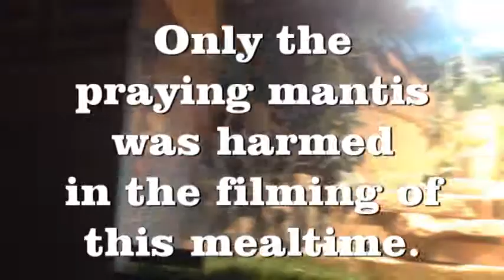Huitzilopochtli gets a free lunch SSHhhhhh DON'T TELL PETA! .avi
Huitzilopochtli gets a free lunch SSHhhhhh  DON'T TELL PETA! Bearded Dragon. Hungry. Praying Mantis. Food. Survival. Mmmm tastes like chicken.